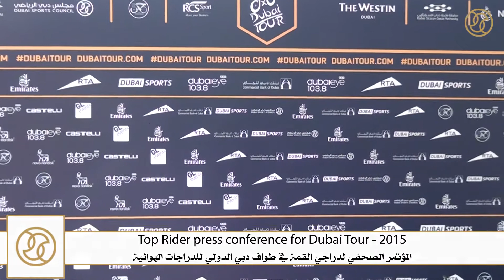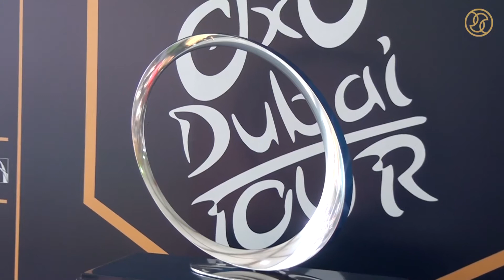Top Rider press conference for Dubai Tour 2015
Top Rider press conference for Dubai Tour 2015 Dubai International Marine Club- Mina Seyahi, February 3rd 2015
لقطات من المؤتمر الصحفي لأفضل الدراجين المشاركين في طواف دبي  الدولي للدراجات الهوائية والذي عقد في نادي دبي الدولي للرياضات البحرية في الثالث من فبراير 2015